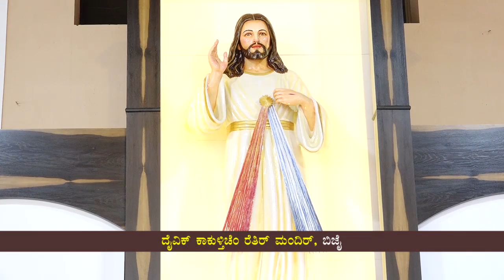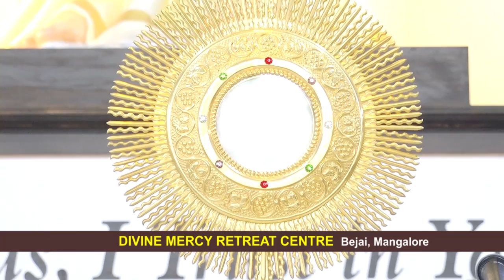Adoration - Capuchins Mangalore - 09. 06. 2017